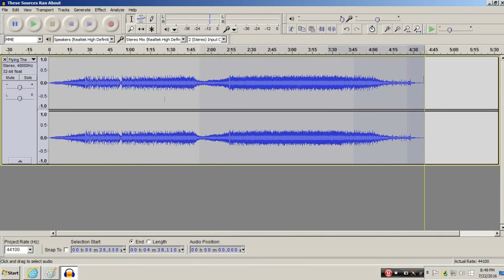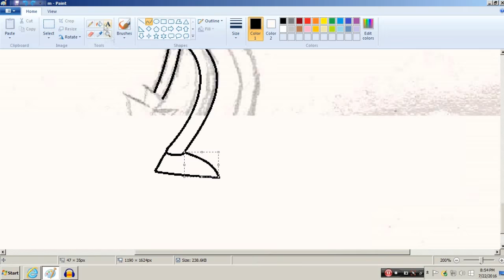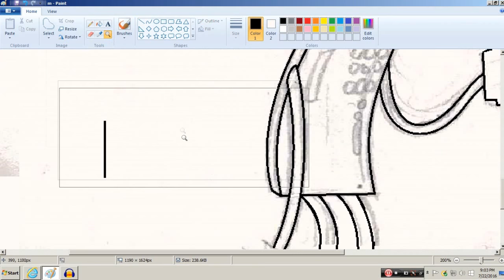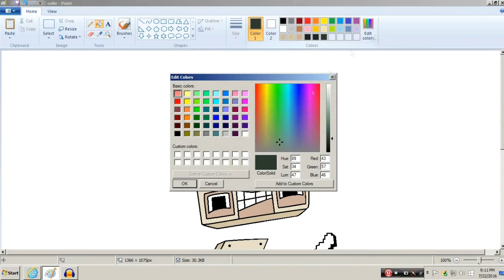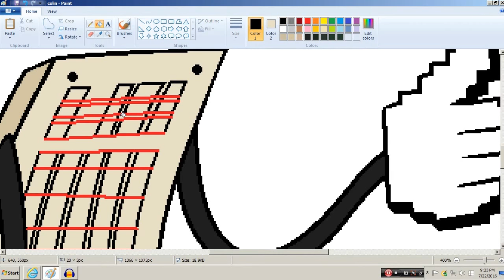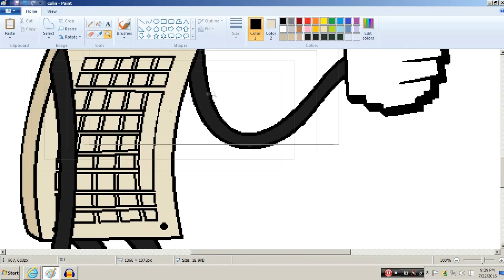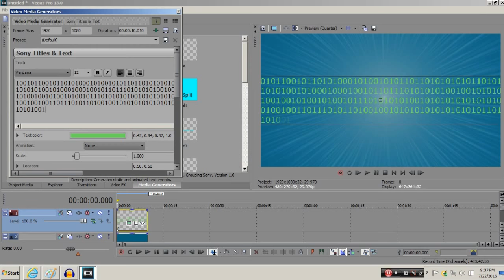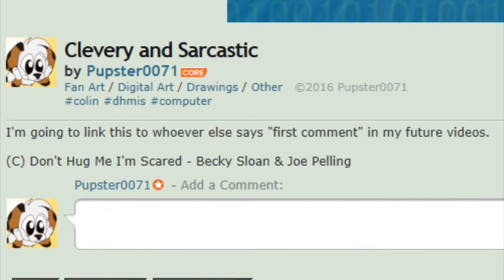Speed-Draw (Sketch to Digital): Clevery and Sarcastic